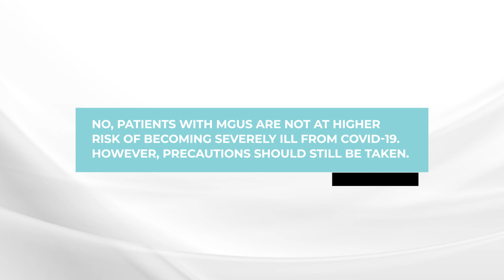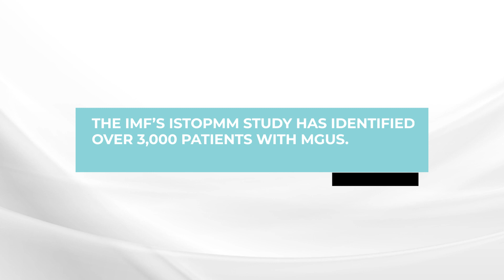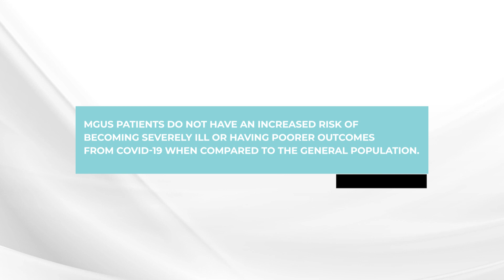Are MGUS patients at higher risk of getting severely ill from COVID-19?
Myeloma expert Dr. Brian G.M. Durie discusses if patients with MGUS (a precursor to multiple myeloma) are at higher risk of contracting COVID-19 or at an increased risk of having severe COVID-19 symptoms.

The BOTTOM LINE: Patients with MGUS are not at higher risk of contracting or becoming severely ill from COVID-19. However, precautions including vaccination, booster shots, and masking should still be taken.

Category
Nonprofits & Activism
License